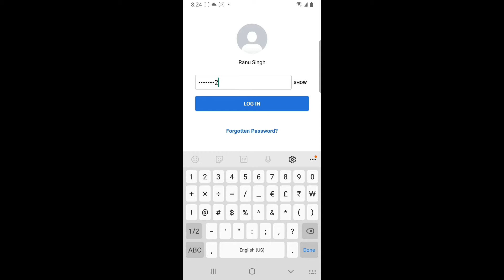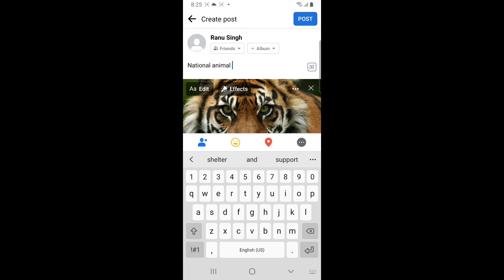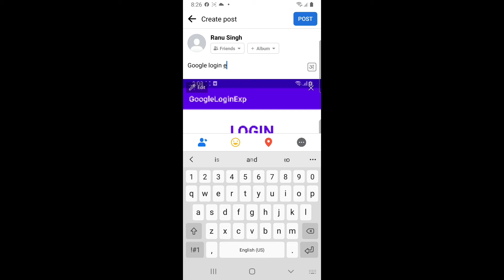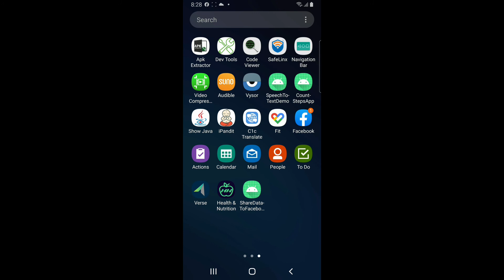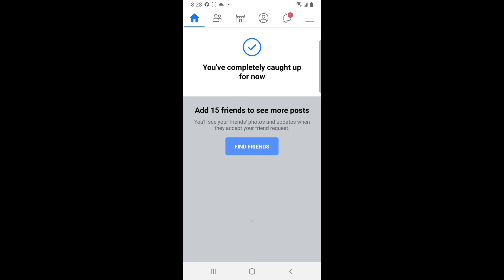Share data to Facebook from Android App Example